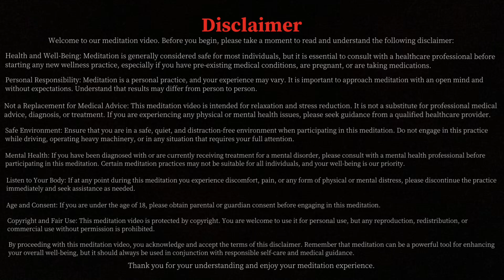Hypnotic Guidance for Adjusting to Being Newly Single Hypnosis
Transitioning from a relationship to being newly single can be a challenging journey. Our hypnosis video, "Newly Single," offers gentle guidance and support to help you navigate this transition with grace and empowerment. Whether you're healing from heartbreak or embracing your newfound independence, this hypnotic session is designed to help you thrive in your new chapter of life.

About This Hypnosis:
Being newly single can stir up a range of emotions, from sadness and confusion to liberation and excitement. This hypnosis video aims to provide a safe and supportive space for you to process these feelings and emerge stronger and more empowered than ever before. Through deep relaxation and positive suggestion, you'll be guided to release any lingering attachments and embrace the opportunity for growth and self-discovery.

What to Expect:
💔 Embrace Your Independence: Explore the freedom and potential that comes with being newly single.
🔄 Navigating Change: Receive gentle guidance for adjusting to your new relationship status and navigating the changes ahead.
💪 Single and Empowered: Tap into your inner strength and resilience as you embrace your newfound independence.
💖 Healing from Heartbreak: Find solace and healing as you release the pain of past relationships and open your heart to new possibilities.
💫 Reclaiming Your Power: Discover the power within you to create the life you desire, independent of your relationship status.

How to Use This Hypnosis:

Find a quiet and comfortable space where you can relax without distractions.
Set the intention to embrace healing and empowerment as you listen to the hypnosis.
Start the video and allow the soothing voice and gentle music to guide you into a state of deep relaxation.
Open yourself to the positive suggestions and affirmations, allowing them to instill confidence, resilience, and self-love.